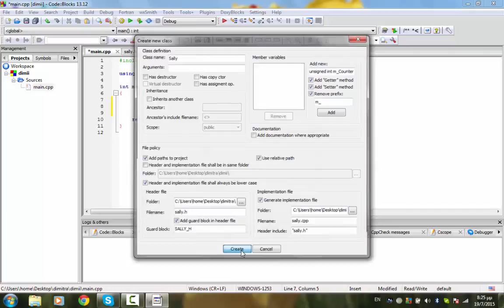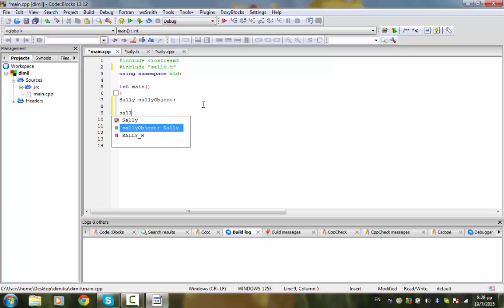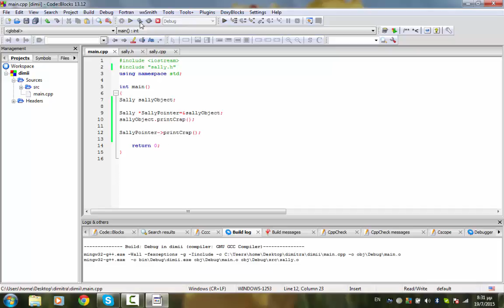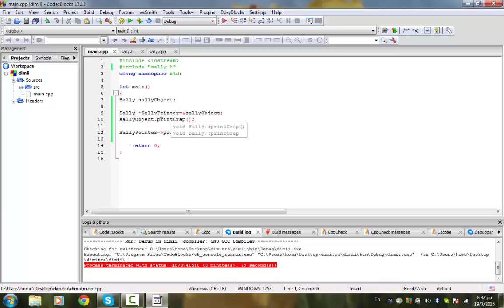Δήμητρας C++ Programming-42.Βέλος φορέα επιλογής